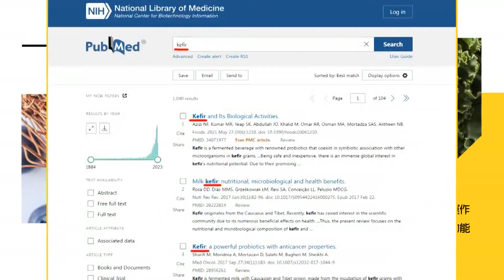綠色巨嬰來襲 國民黨寸步不能讓! 謝龍介:藍營妥協絕對吃X